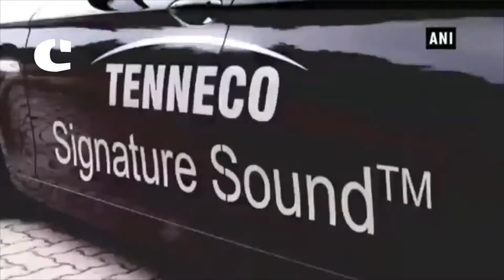Tenneco to acquire Federal-Mogul for $5.4 bln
The billionaire investor Carl Icahn's Icahn Enterprises owns a controlling stake in Federal-Mogul. Icahn's company will get $800 million in cash and $29.5 million shares of Tenneco.